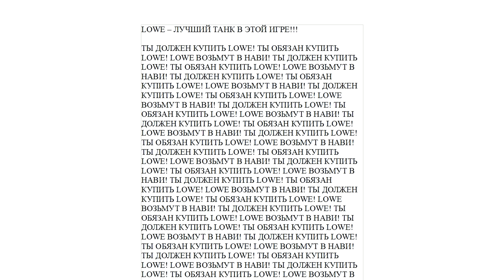Lowe - САМЫЙ ПРАВИЛЬНЫЙ ПРЕМ ТАНК "World of Tanks" [ОБЗОР] [WoT] [Мир Танков]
Pz VII Lowe "Лев" - Немецкий премиумный тяжелый танк 8 уровня, введенный в игру в качестве одного из первых премов 8 лвл на ровне с КВ-5 и Type 59. Не раз подвергался АПу характеристик, но решающим можно по праву считать АП в обновлении 0.9.17, где Лева обзавелся броней и стал ездить на ровне со многими ТТ8. Почему Льва можно назвать самым правильным премом в игре? В данном видео мы попытаемся найти ответ на этот вопрос и разберем основы игры на нем.

- Передать привет, послать к логопеду, прояснить за скилл и так далее

World Of Raks - Это ЮТУБ канал на котором найдется место каждому обитателю Рандома World of Tanks...
На канале Вы найдете троллинг обитателей дна рандомного, различные юмористические, веселые и познавательные видео про танки из WoT. А также видеоролики про другие игры тоже!..
Удачи на даче!.. и добро пожаловать в "Мир плохих игроков"...
Ваш RedLine2066...